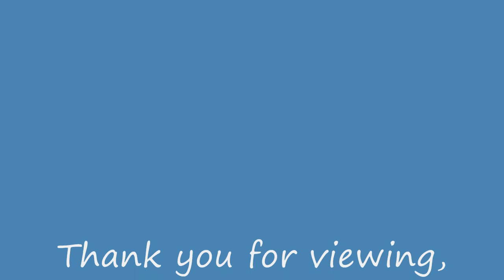Alien Life & Alien Technology On Our Moon 05 07 2014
View in 720p - HD.